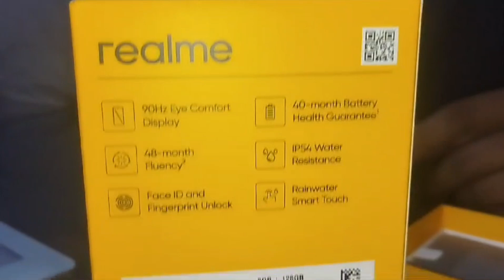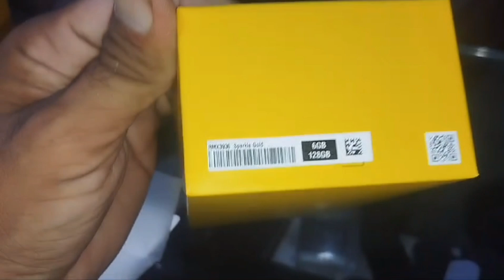Realme C61 Mobile Unboxing & Review | Realme C61 price in pakistan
Realme C61 Mobile Unboxing & Review | Realme C61 price in pakistan | camera test